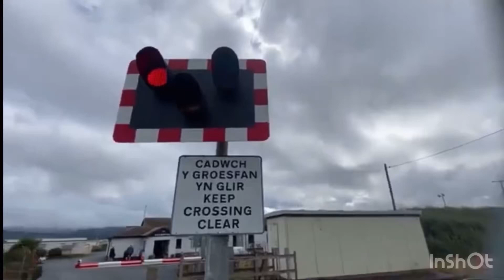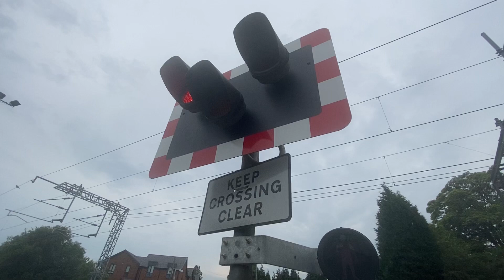*WCML Diverts* Alsager Level Crossing (Cheshire)